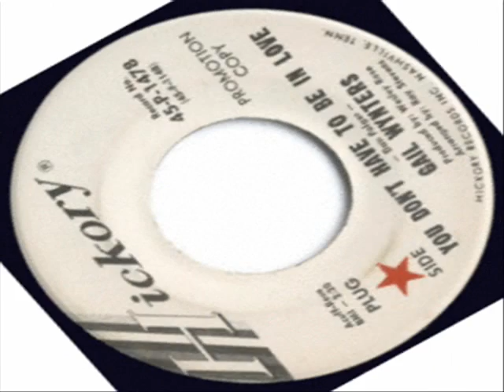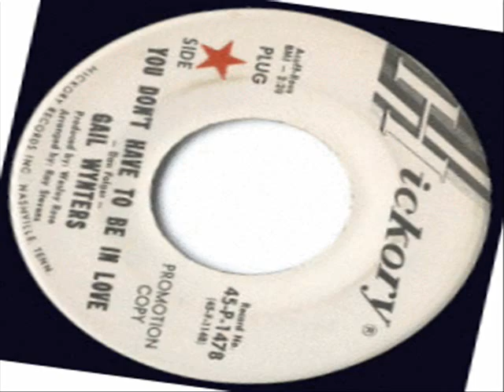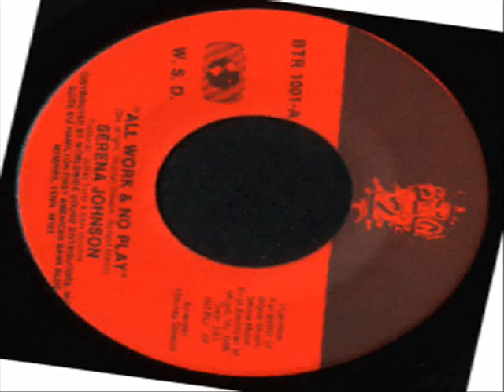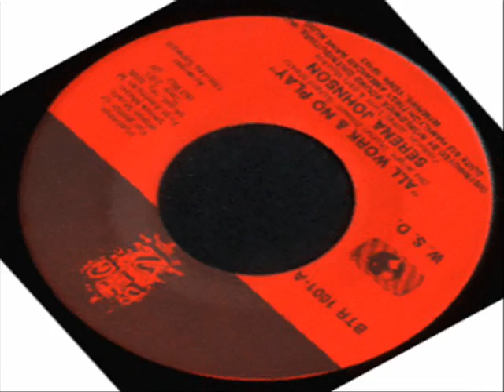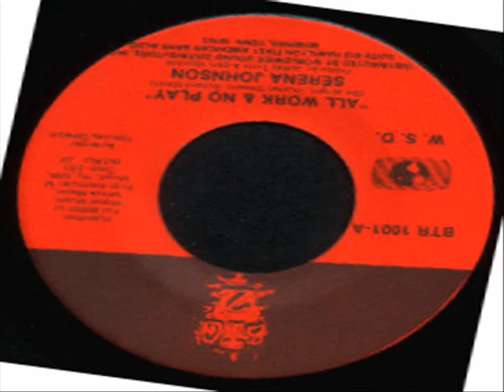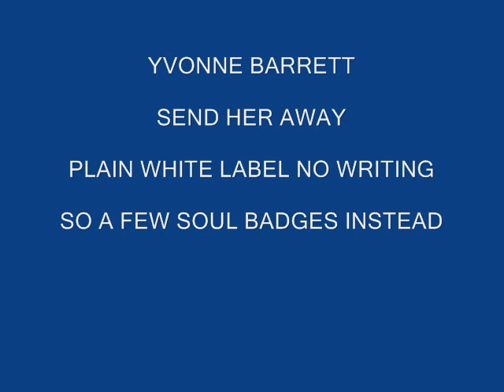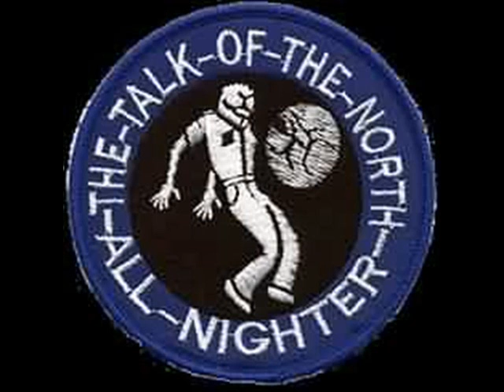WIDDERS A FEW TRACKS FOR SOFTWALKIN